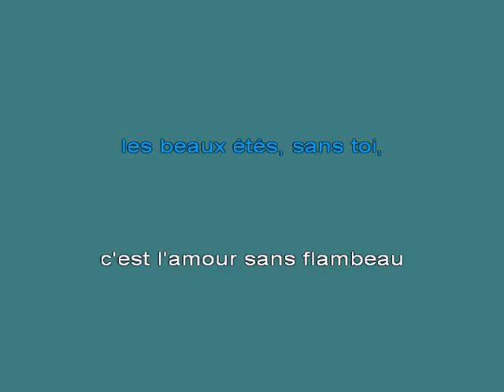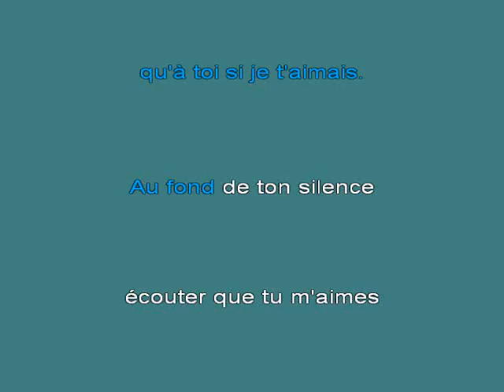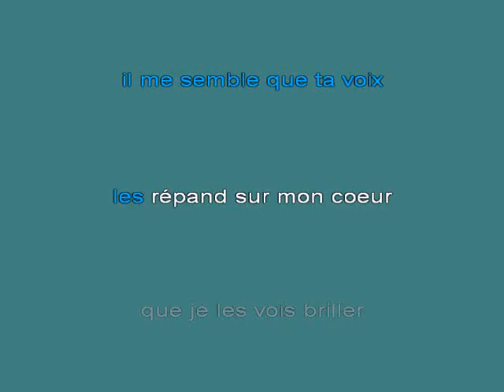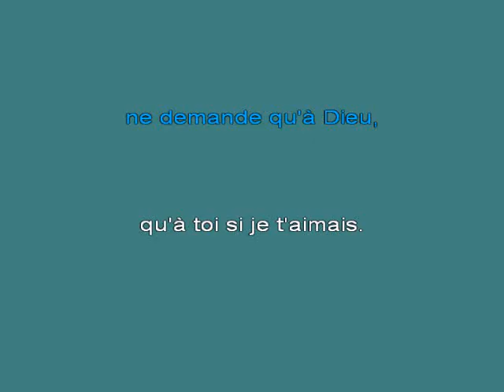Les S [karaoke]